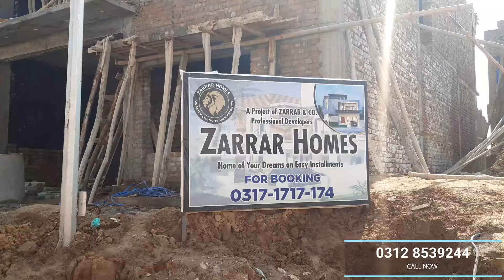House for sale in B-17 Islamabad | Block C | Zarrar Homes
Getting the right house for residence is not an issue nowadays. We are showing today the latest update of the house under construction of one of the best constructors in town. This house is for sale on cash in Islamabad. However, if you want to go for an installment plan of one year then the company is facilitating you with an easy one-year installment plan.

The Latest Development of B-17 is unknown to People. Zarrar and co Developers have brought you the latest update over there. B-17 Islamabad investment can return you double. Not only this but it is also liveable and fully developed. Thousands of families are living. Compared to Blue world city and other housing societies, B-17 is far more developed than them.
B-17 is a sector of Islamabad, Pakistan, developed by Multi-Professional Cooperative Housing Society. The sector is bounded on the east by N-5 National Highway and with the M-1 motorway to the west. B-17 is a newly developing sector located in Zone II of Islamabad Capital Territory